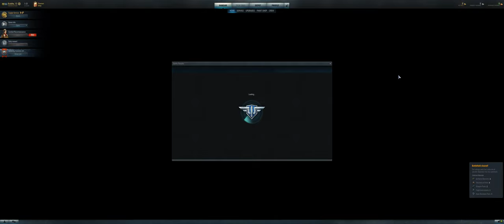World Of Warplanes Tier 6 Mustang at Specialist level.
This British version Mustang has only cannons, but massive guns.
She has good acceleration & altitude, only con is the slow maneuverability, especially in turns.  Also guns overheat all too easily.
I was surprised she could take out bombers & heavy fighters w/o much trouble.